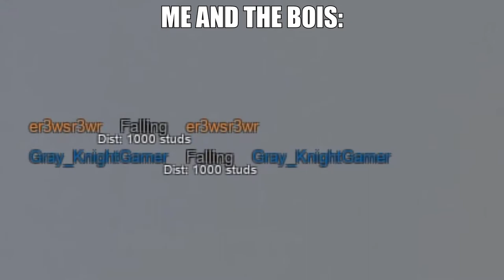If your friend jumped off a cliff would you?